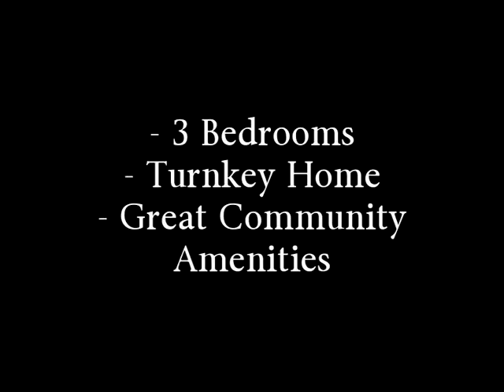Turnkey 3 Bedroom Home for Sale in Florence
7282 W Candlewood Way, Florence, AZ 85132 - Meticulously Maintained Home in the Great Community of Merrill Ranch! This exceptional 3 BDRM, 2 BATH home is being offered turn-key with all the stylish furnishings and décor throughout. Beautiful open living space provides an ideal floor plan for entertaining. Fabulous eat-in kitchen boasts corian countertops w/under-mounted sink, gas cooktop, large breakfast bar, pantry and large dining hutch that provides additional ample storage. Spacious master suite with private bath that includes his and her vanities, walk-in shower & oversized walk-in closet. The lovely backyard retreat features a covered patio with newer custom brick pavers & breathtaking desert landscaping. Awesome location that is a short distance to parks and community center. Perfect lock and leave property! Truly a must see!